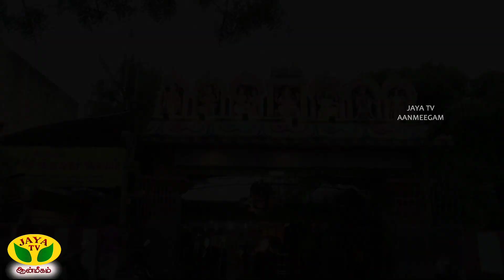ஆலயம் செல்வோம் | Aalayam Selvom | 10.09.2024 | Arul Neram | JayaTV Aanmeegam